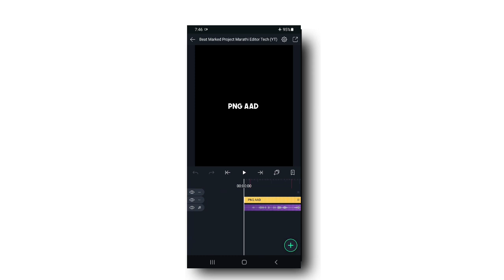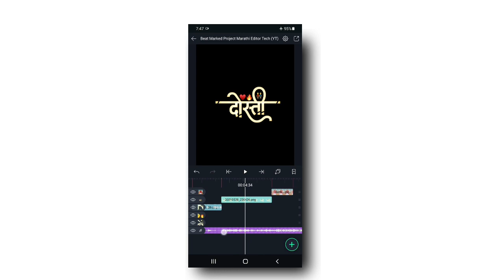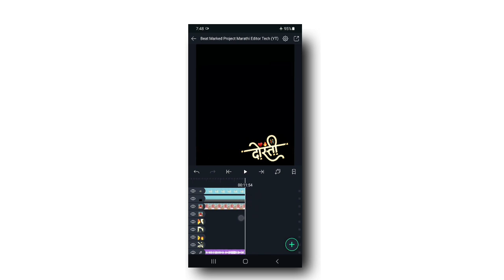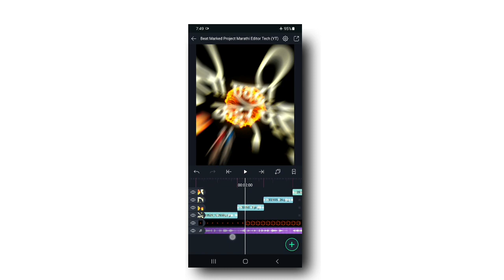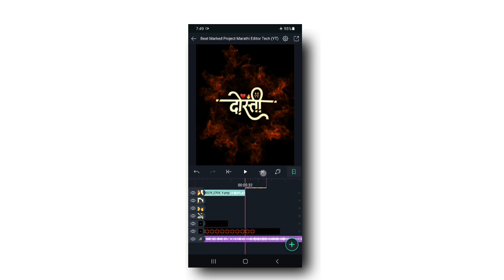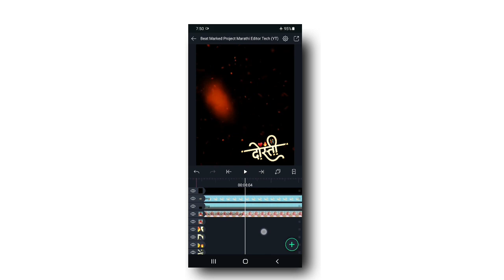👬👑🔥dosti video editing alight motion 🔥 || alight motion video editing boy 🔥🔥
मित्रांनो ..
स्वागत आहे तुमचं आपल्या
Marathi Editor Tech यूट्यूब Channel वरती
मित्रांनो जर आपल्या Channel वरती नवीन असाल तर

            || धन्यवाद || ❤ ||

जर मित्रांनो तुम्हाला MATERIAL DOWNLOAD करताना PROBLEM आला तर Telegarm Channel Join करा All MATERIAL आहे सोडलेल Telegarm Channel ला

▪︎ PRESET ALIGHT MOTION LINK ▪︎

( Beat Marked )
Preset